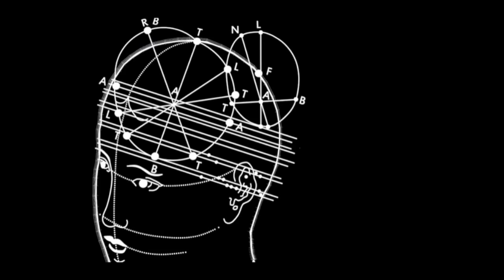RABATANALAB + GAKKIN : REPTILE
“REPTILE” is an experimental study that aims to combine architecture with the art of tattooing in one form.